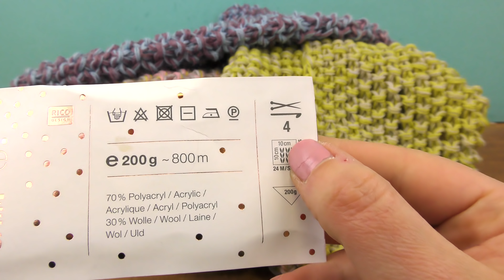XXL Schal Stricken | Perlmuster Schal mit Farbverlauf | Stricken für Anfänger | Tolle Wolle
Heute erwartet euch ein einfaches Strick Tutorial für einen XXL Schal mit sehr schönem Farbverlauf! Super geeignet auch für Anfänger! 😊

17220